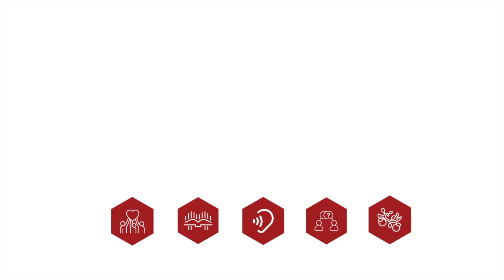God Stories - May 2024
Hear testimonies from our church community on how God is working in their lives!